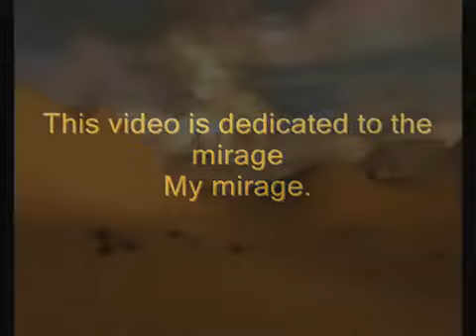Demis Roussos - My Friend The Wind